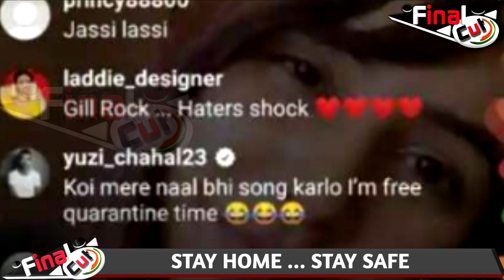Cricketer Yuzvendra Chahal Wants To Do A Music Video With Shehnaaz| Yuzi on Jassie-Shehnaaz Live